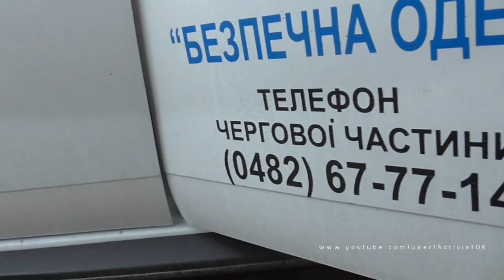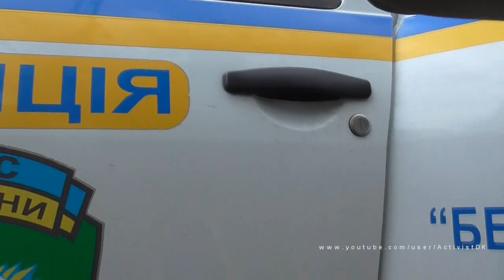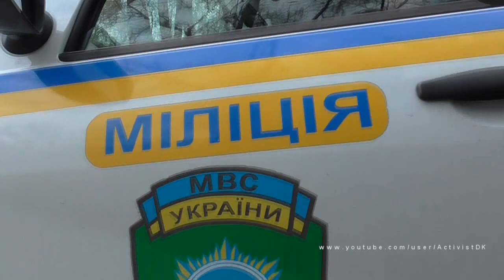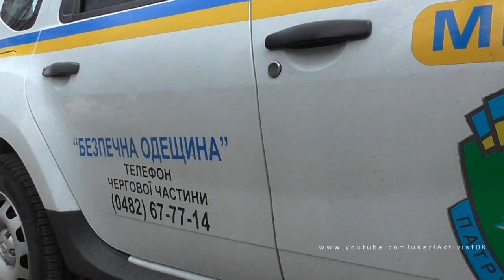МВД Одесса. Фальсификация протокола ППСниками